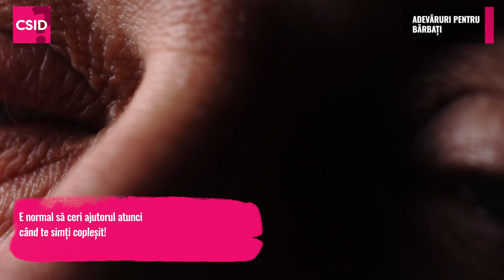Adevăruri despre bărbați | Pastila de psiho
S-au spus multe despre femei versus bărbați. Însă există și câteva adevăruri ce nu au fost spuse tranșant sincer și deschis. Colega noastră, Bianca Poptean, psiholog, ne-a spus câteva idei pe care fiecare bărbat ar trebui să le audă.

Apasă pe clopoțel dacă vrei să primești notificări cu noutăți

➡️ „Ce se întâmplă, Doctore?” sau este cel mai cunoscut brand românesc dedicat promovării sănătății, nutriției corecte, frumuseții și stilului de viata echilibrat care livrează zilnic cititorilor săi știri, articole și emisiuni video, cu sfaturi utile, studii de ultimă oră și informații susținute de cei mai buni experți din România și străinătate.
Redactorii alături de colaboratorii site-ului, medici și specialiști experimentați, prin informațiile furnizate online ajută publicul să facă cele mai bune alegeri în viață,